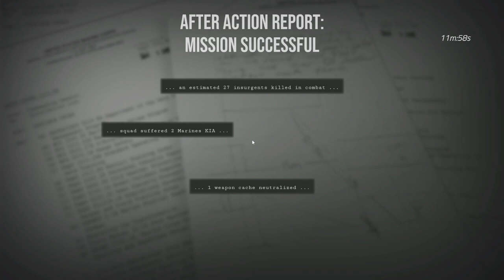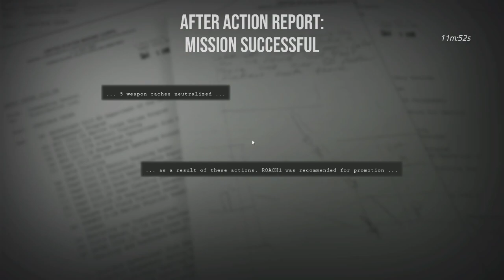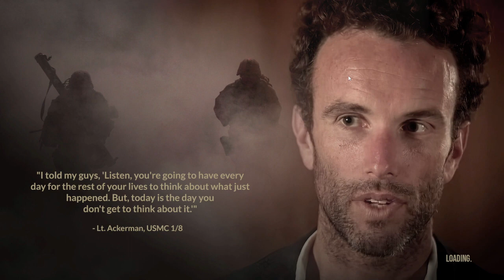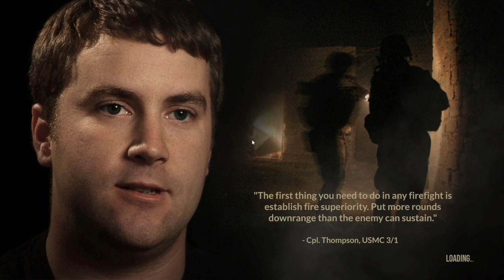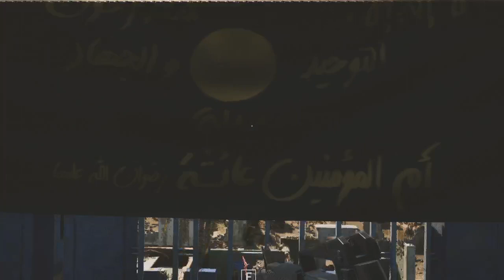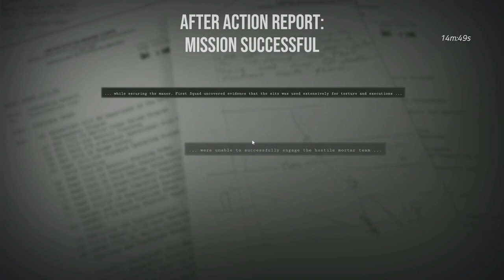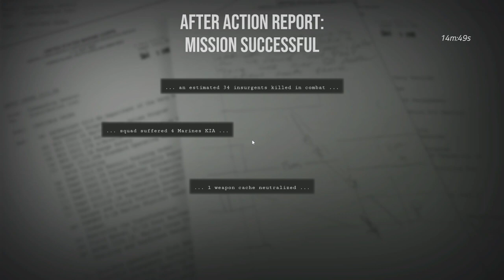More Hell in a Hand Basket | Six Days in Fallujah [VOD]